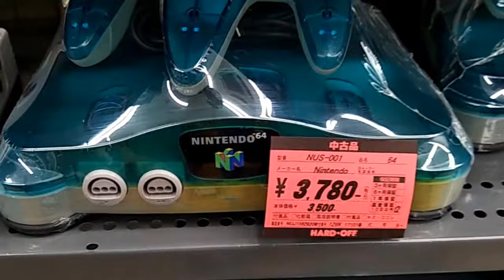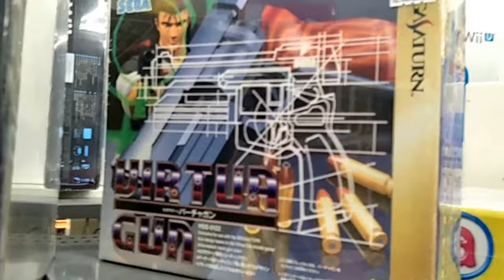Hard Off Recycle Retro Gaming Shop Tokyo, Japan | Retro Gamer Girl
Video of our most recent shopping trip at Hard-Off in Tokyo, Japan.

The video was taken 18/10/2017.